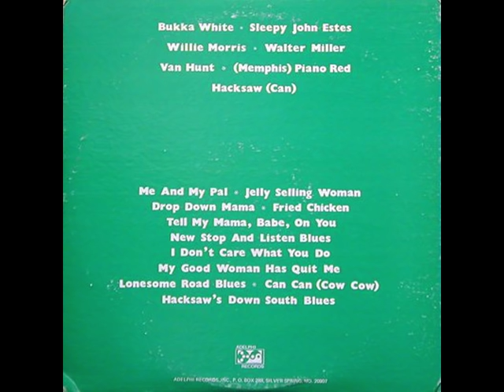Richard 'Hacksaw' Harney - Can Can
Richard 'Hacksaw' Harney - Can Can (Cow Cow)
rec. October 1969 in Memphis, TN by Gene Rosenthal; Richard 'Hacksaw' Harney, piano; Dewey Corley, b; cover drawing by Dick Bangham
... this recording originally released and taken from Adelphi LP AD 1010 (US 1971) "The Memphis Blues Again Vol. 2" - never released on CD

sources of photos:
1. Sing Out! vol. 23 # 4 (1974); photographer: David Gahr
2. "Houston Stackhouse and Hacksaw Harney at Memphis Diner in '69. Hacksaw never left home without his repair kit (at left)"; source photographer's name not given